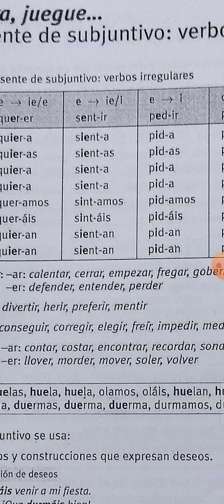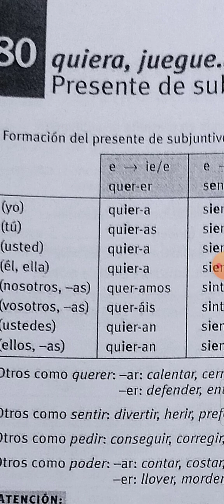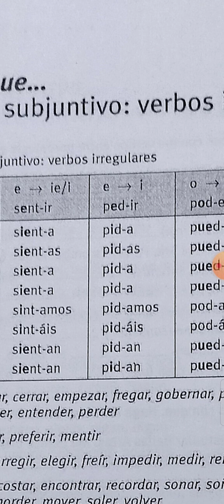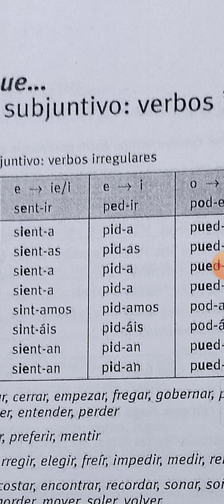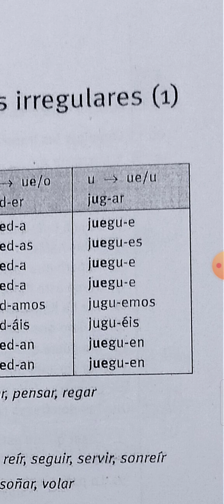قسم اللغة الاسبانية / المرحلة الثانية / قواعد - تصريف الفعل غير القياسي بالمضارع الذهني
م.رحاب يوسف هادي
جامعة بغداد / كلية اللغات
قسم اللغة الاسبانية